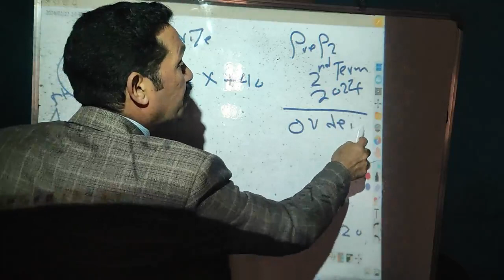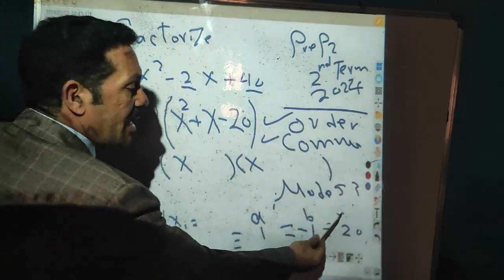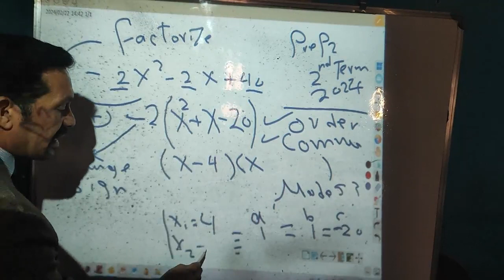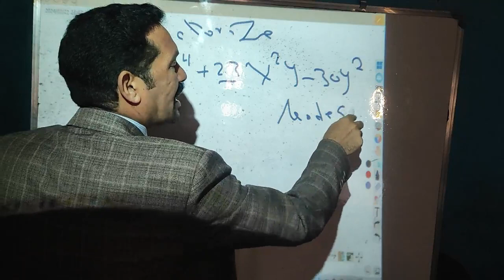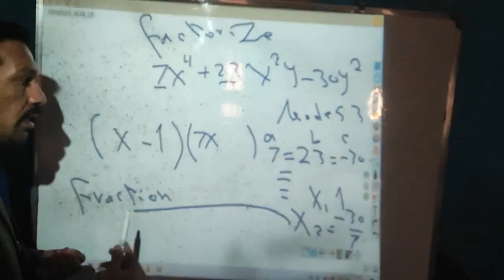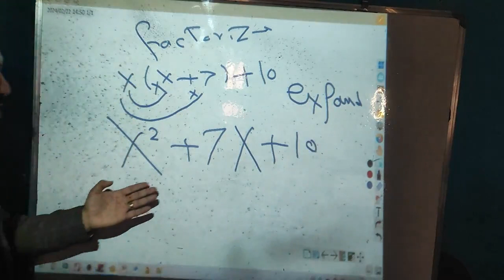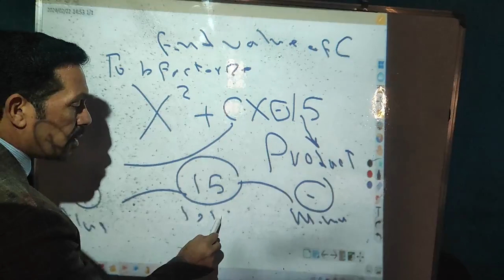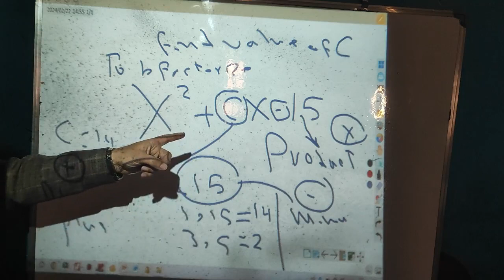prep 2 exercise on factorize quadratic trinomial algebra second term 2024 part 3